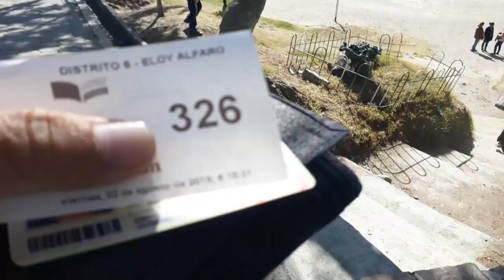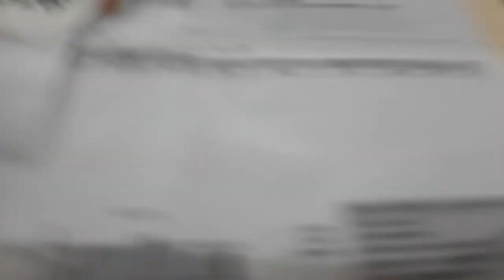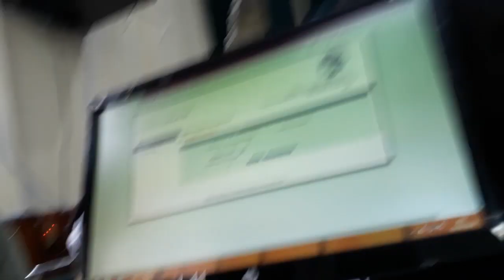📒 Así es el TRÁMITE para obtener un CUPO ESCOLAR en [ECUADOR]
▄▄▄▄▄▄▄▄▄▄▄▄▄▄▄💰DONACIONES💰▄▄▄▄▄▄▄▄▄▄▄▄▄▄